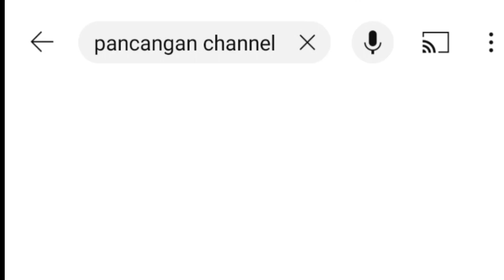Potongan Set 1_Duta Rayon 🆚 Putra Cipondok_Open Turnamen Tiyan Ponjel Ramadhan Cup 2024